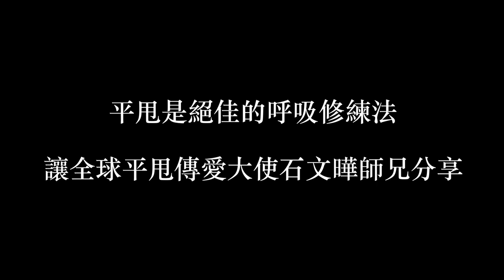《字幕精華版》13平甩是絕佳的呼吸修煉法~【李鳳山師父平甩功】線上講座☀️精華／第十三集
本集邀請平甩傳愛20個國家，獲得許多武術比賽獎牌的梅門資深教練，石文曄師兄，從他鑽研武術多年的體悟，談談為什麼簡單的平甩功，卻是鍛鍊呼吸的絕佳方法，不但幫助醫療資源缺乏的非洲孩童擺脫疾病的威脅，也讓知名的心靈導師穆吉大師馬上推薦給所有的信眾。一起來認識平甩的妙處!

本集來賓：石文曄
本集主持人：張麗雪師姐

隔週進行平甩線上講座，為觀眾們介紹平甩功的好處及各項體證，藉由講座過程，解答各位鍛鍊上的問題。

04夏天練功一定要知道的事🔥~【李鳳山師父平甩功】線上講座v4☀️精華／第四集

13平甩是絕佳的呼吸修煉法~【李鳳山師父平甩功】線上講座☀️精華／第十三集